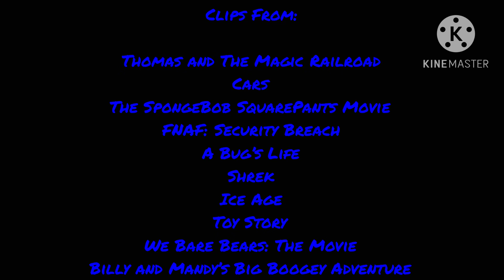Defeat of my Favorite Villains (Part 2)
*I DON’T OWN ANY OF THE CLIPS AND I DON’T OWN THE SONG!

Villain Quotes:

“Make the most of tonight, Twinkle Toes, because you won’t like tomorrow!” - Diesel 10

“Oh, yeah? You wanna know the forecast? I’ll give you the forecast. A hundred percent chance of.. THUNDER! KA-CHICKA! KA-CHICKA! Say it with me. Ka-chicka! Ka-chicka! Ka-Chicka!” - Chick Hicks

“But it’s becoming increasingly obvious. I can deny it no longer!… I am small” - Plankton

“Gregory….. You can’t escape me…” - Burntrap

“You let one ant stand up to us, then they all might stand up. Those puny little ants outnumber us a hundred to one, and if they ever figure that out, there goes our way of life! It’s not about food; it’s about keeping those ants in line. THAT’S why we’re going BACK! Does anybody else want to stay?” - Hopper

“Some of you may die, but it’s a sacrifice I am willing to make.” - Lord Farquaad.

“Alert the troops. We attack at dawn. And Diego, bring me that baby alive. If I’m gonna enjoy my revenge, I want it to be fresh.” - Soto

“YES! He’s gone! He’s history! Ha ha ha!” - Sid Phillips

“Why shouldn’t I? Humans have been nature’s dominant predators since the beginning of time. And this is the closest I will ever get to hunting you. So, long bear.” - Agent Trout

“Boo!” - Boogey